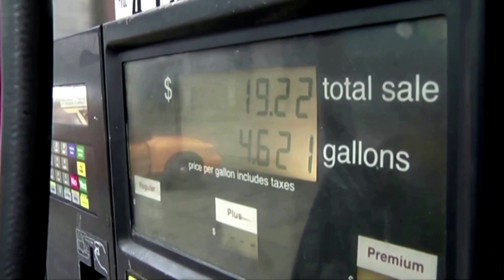Oil rises again after OPEC+ supply compromise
Oil prices jumped, heading for a fifth week of gains, as major producers agreed on a compromise to continue some cuts to production.